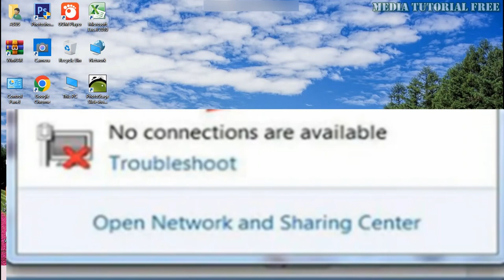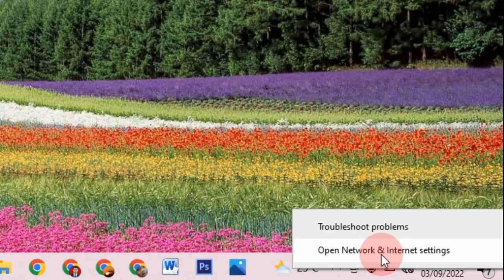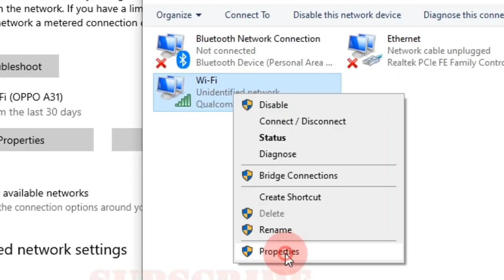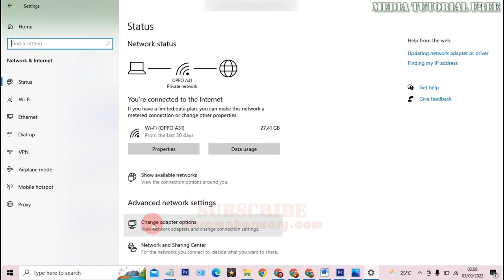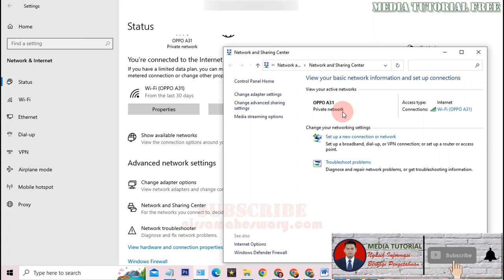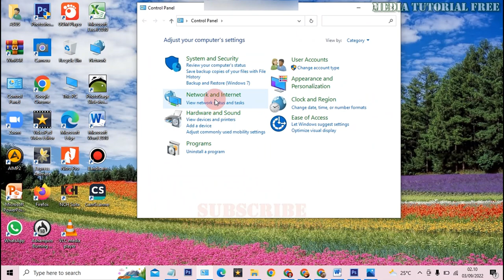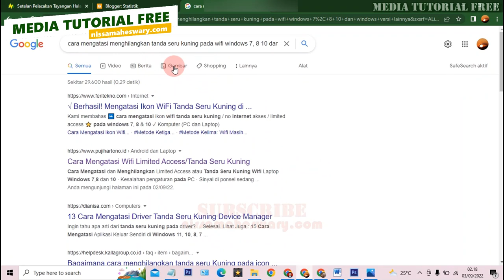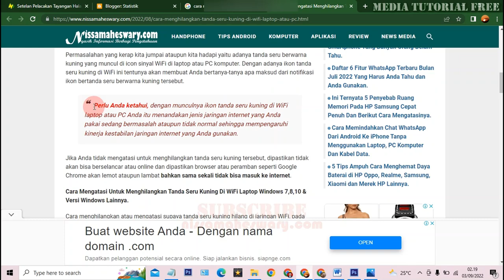Cara Menghilangkan Tanda Seru Kuning Di Jaringan WiFi Laptop atau PC Windows 7,8 ,10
Begini cara mudah mengatasi supaya tanda seru kuning di wifi pada windows dengan mudah